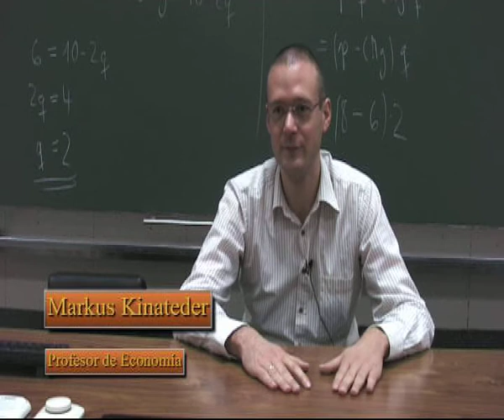Económicas en la Universidad de Navarra: una facultad internacional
Vídeo sobre el carácter internacional de la Facultad de Ciencias Económicas y Empresariales de la Universidad de Navarra.